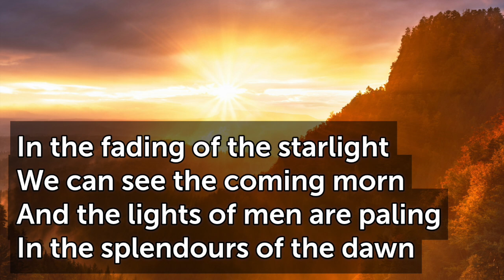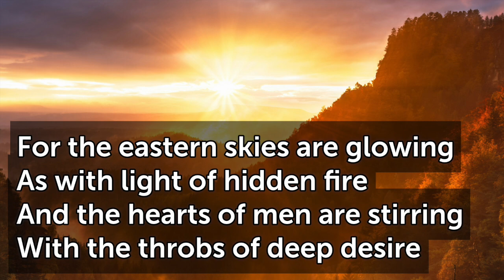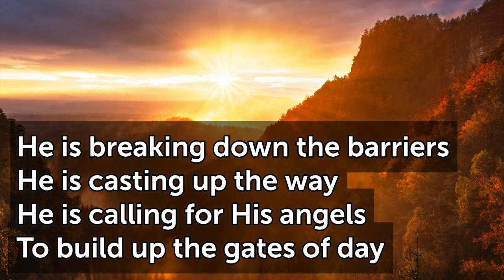There's a Light Upon the Mountains T95 G (Mt Holyoke)